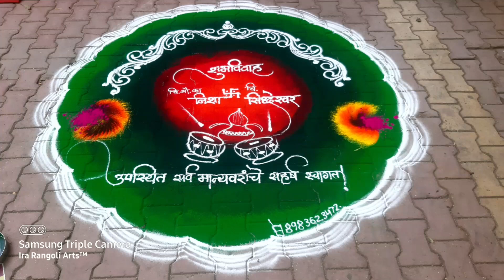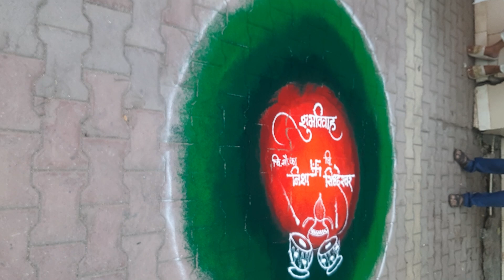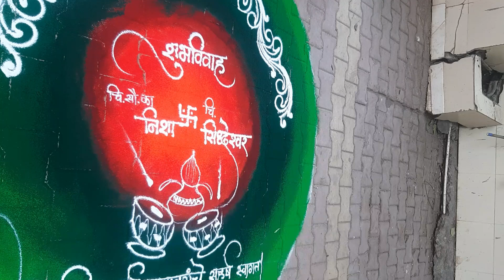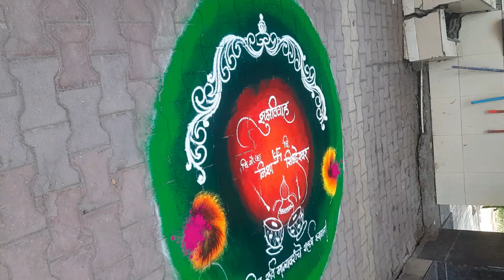wedding Rangoli | full rangoli | innovative rangoli | easy wedding Rangoli | big rangoli | galicha r